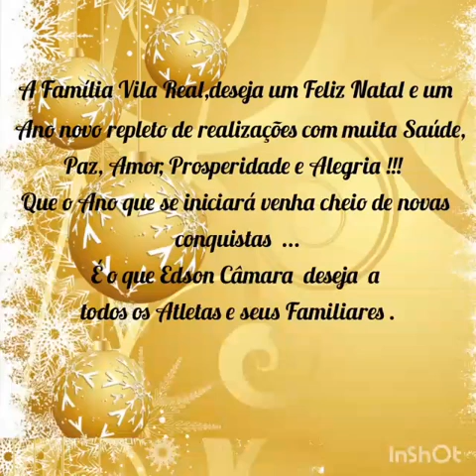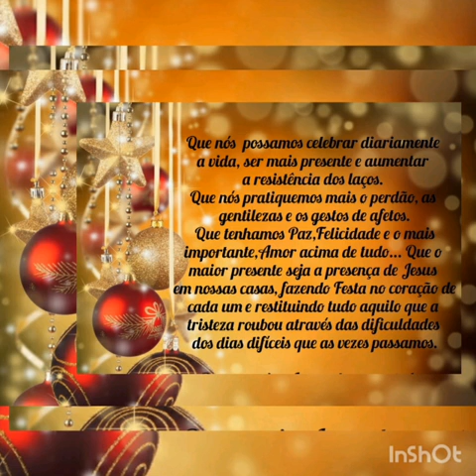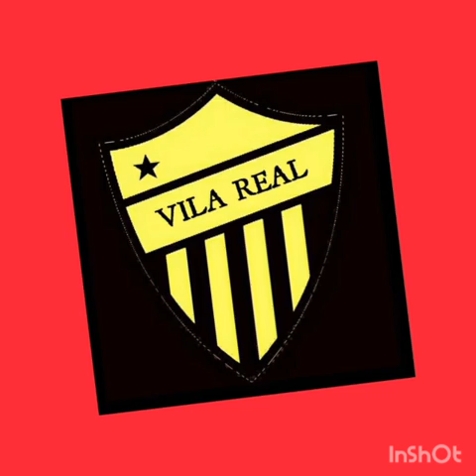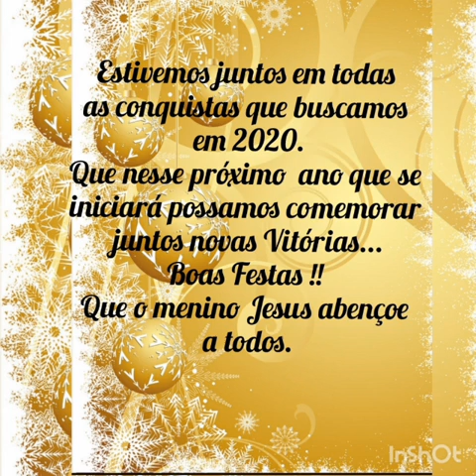Vila Real Cotegipe Bahia..